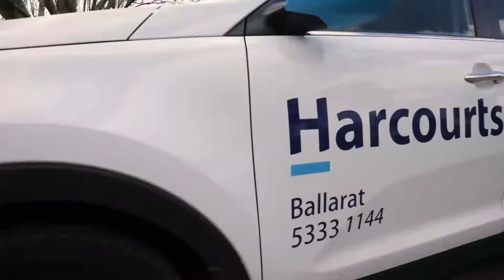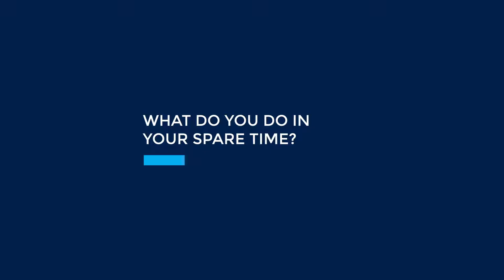Harcourts Hotseat Episode 15 - Featuring Justine Linley